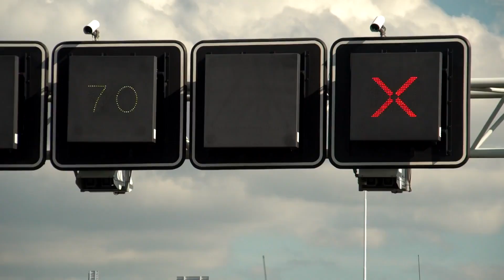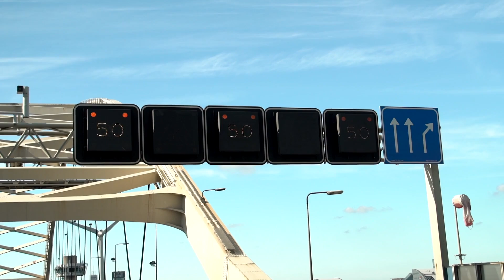Motorrijder keihard onderuit - WEGBEWAKERS #09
Bij een incident op de A20 bij Rotterdam is een onfortuinlijke motorrijder op een bestelbusje geklapt. De politie is al ter plaatse en doet eerste onderzoek. WEGBEWAKERS volgt het werk van Rijkswaterstaat. Zij zetten elke dag hun leven op het spel voor een vlotte doorstroming op de Nederlandse wegen.